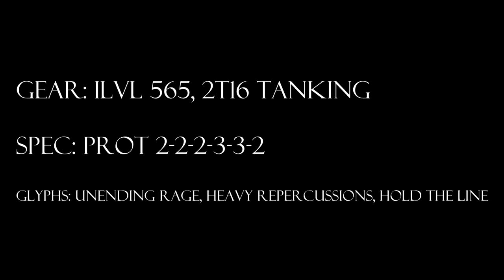World of Warcraft, Level 90 Protection Warrior Solo: Chimaeron 25N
The Cranky Tank solos Chimaeron 25N in Blackwing Descent.